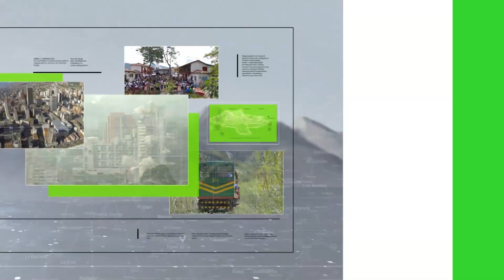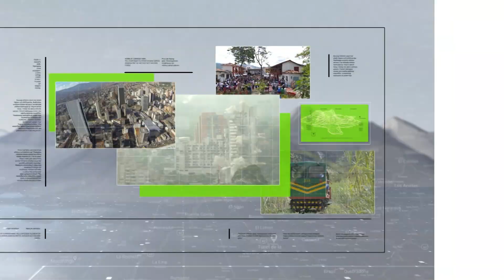Iban a sacar 1.6 kilos de coca en carga de bananos - Teleantioquia Noticias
La Policía Antinarcóticos logró la incautación de 1.6 toneladas de cocaína que eran transportados en una carga de Bananos con destino a Europa Occidental.